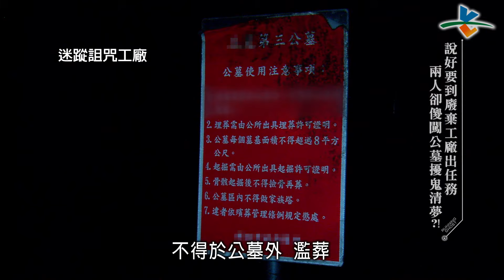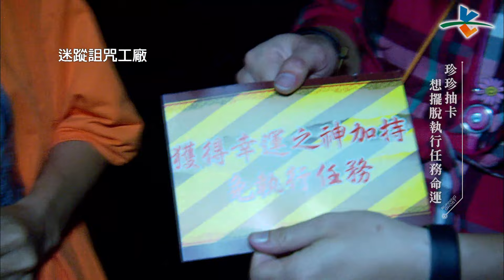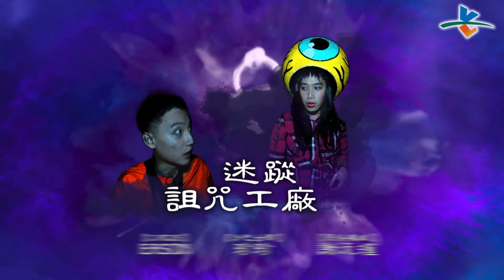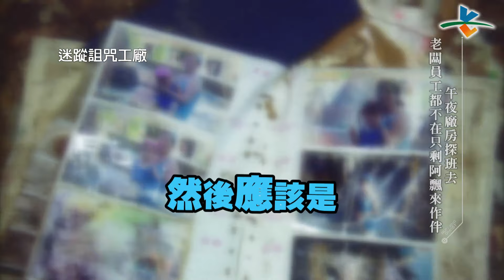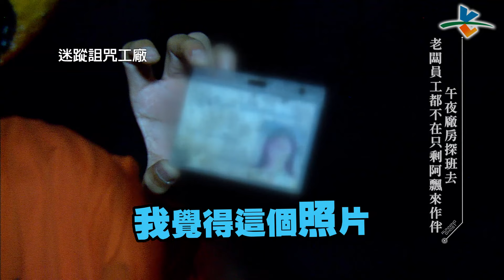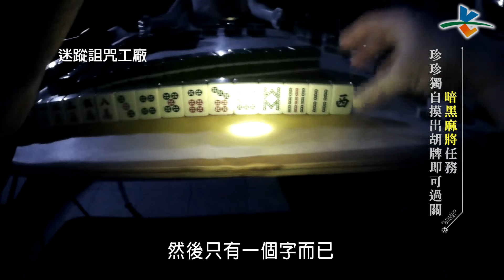【完整版】逃跑吧好兄弟 - 【迷蹤詛咒工廠】 20171208/#6-7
逃跑吧～好兄弟【迷蹤詛咒工廠】StayHome WithMe 跟我一起宅在家 看 逃跑吧好兄弟去冒險
二傻來到有詛咒傳聞的工廠，在現場發現驚恐遺骸和當地的詛咒連上線？進到屋裡的小房間，拿到冥婚用的紅包會引來阿飄現身嗎？現場再度玩起陪好兄弟打麻將的任務，麻將竟自行移動了？本節目開播以來主持人賭上最大生命危機！！最不講義氣的撞鬼行動，即將展開！